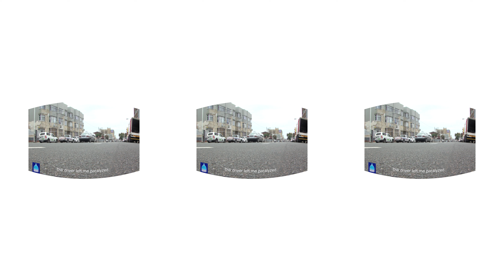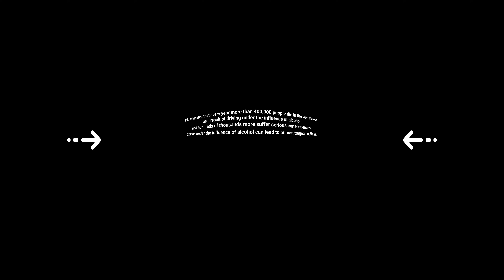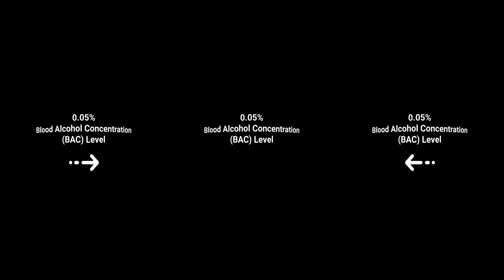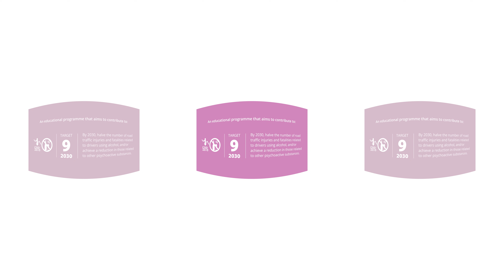Autosobriety Training Programme to Prevent Drink-Driving in The eThekwini Municipality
Through this 360° video, experience the effects of alcohol on driving performance at different Blood Alcohol Concentration(BAC) levels.